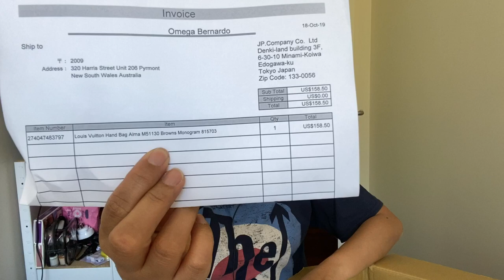Preloved Louis Vuitton Unboxing and Handbag Rehab